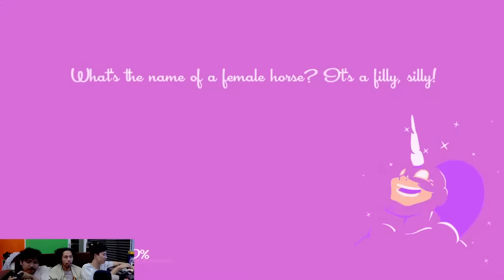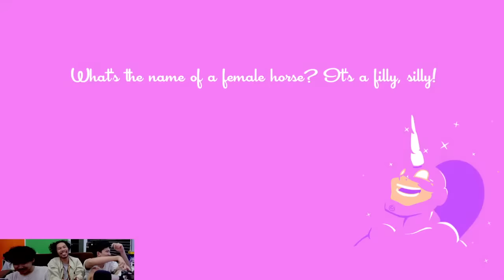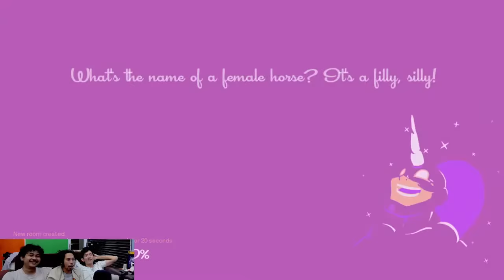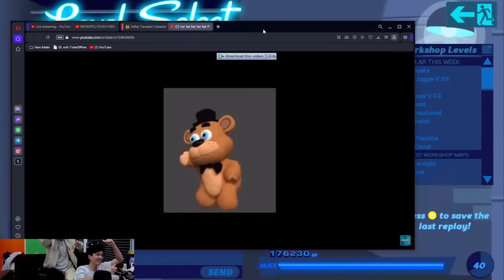MONOPOLI RUSUH REBORN??? - Mario Party Superstars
minggu ceria ha ha ha ha